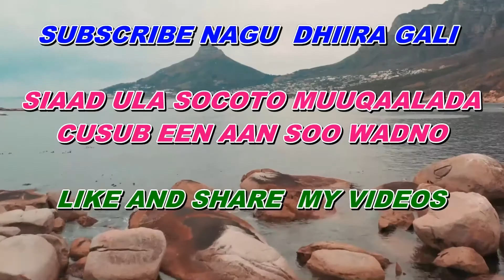Muuqaalada Ugu Cabsida Badan Ee Cctv Camera Qabatey (Hadaad Fuley Tahey Habeenkii Ha Daawan )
Kusoo dhawaada kula lihi TV       oo aad ka heli doontaan waxyaabo aadku qanacdaan sida wararka dalka iyo dibada qisooyinka jaceylka iyo diiniga sheekooyinka iyo inkale oo lama filaan idin kaga dhigi doono hadaba hadii aad nagu cusub tahey subscribe ta nagu dhiira gali siaad ula socoto muuqaalada aan soo galin doono like iyo share na hanaga hilmaamin si channel ka noogu koro dhiira galina noogu noqoto  mahadsanidiin